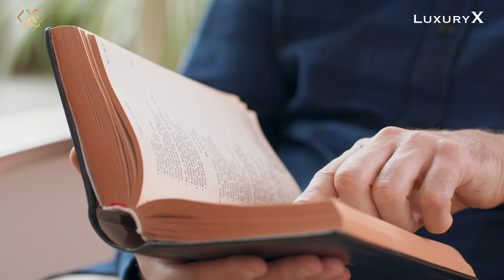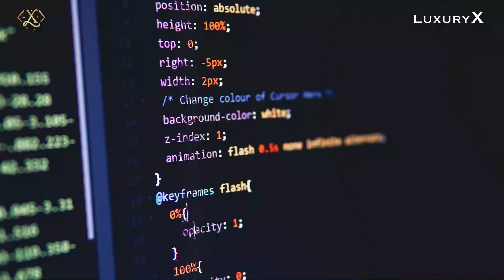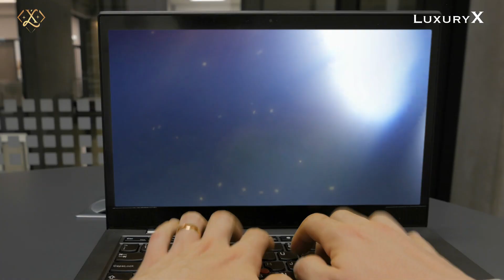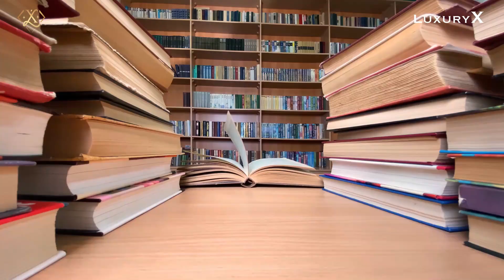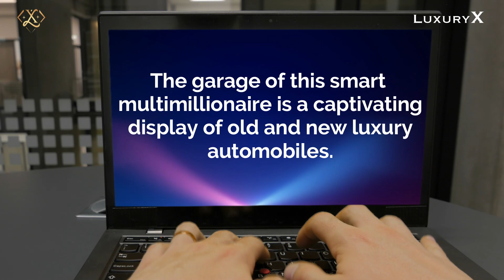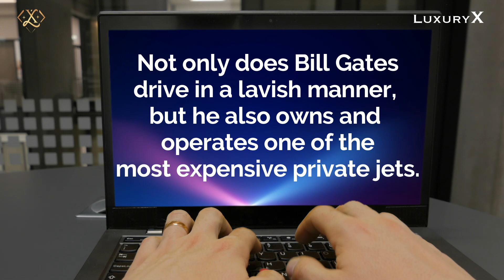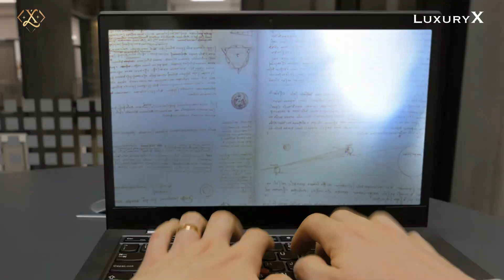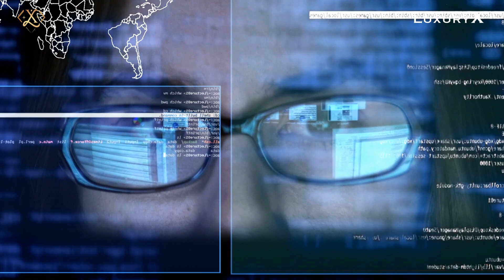A Peek At Bill Gates Wealthy Lifestyle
In today's video, we delve into the wealthy lifestyle of Bill Gates.

Bill Gates, undoubtedly one of the wealthiest individuals on Earth, has diversified his wealth across various types of investments. While Microsoft is a significant source of his income, it constitutes only 12.5% of his total net worth. Microsoft, established in 1975, has evolved into a multi-billion dollar industry giant, dominating various technological fields.

Learn about Gates' strategic mergers and acquisitions, including LinkedIn, a leading professional social platform, acquired for a staggering $26.2 billion. Explore the impact of Skype's acquisition, which exceeded $8.65 billion and contributed to Microsoft's substantial revenue streams.

Discover Gates' opulent real estate portfolio, featuring a $127 million mansion in Medina, Washington, boasting cutting-edge technology and lavish amenities. Gain insight into his high-priced horse farms, including the Rancho Pasiana in California and an equestrian property in Florida.

Explore Gates' collection of luxury automobiles, including the exclusive Porsche 959 Coupe, a prized possession valued at $400,000. Uncover the details of his private jet, a Bombardier VD 700 Global Express, worth $40 million, showcasing Gates' penchant for luxury.

Bill Gates is not only a corporate heavyweight but also a generous philanthropist. He and his wife, Melinda, have donated around $35 billion through the Gates Foundation, focusing on global issues like malaria prevention and green energy initiatives.

Join us in recognizing that true wealth is not only measured in financial terms but also in the positive impact we make on the lives of others.

The topics of the channel are all about Luxury, Luxury Finance and Luxury Lifestyle. Enjoy :) Your Ultimate Luxury Lifestyle and Finance Destination! Indulge in the world of opulence as we take you on a captivating journey through luxury living, finance, and lifestyle. Join us to discover breathtaking destinations, exclusive events, fashion trends, fine dining, and expert insights on wealth
management. Get inspired, empowered, and elevate your lifestyle with [LuxuryX]! Imprint Information according to § 5 TMG: Jonas Günther Postal address:siedlungstr.

🎬 video title:Top 10 Best Places to Invest in Real Estate

 • Top 10 Best Places to Invest in Real...

🎬video title:Top 15 Financial Habits Wise Individuals Never Do

  • Top 15 Financial Habits Wise Individual...

🎬video title:Welcome to LuxuryX

 • Welcome to LuxuryX

🎬The World's 10 Most Luxurious Watches!!

🎬Collection Of Wealth Generating Assets!!